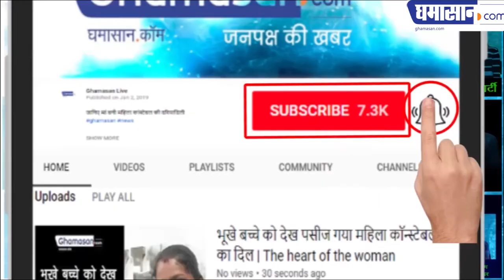Army Lady officer अश्लील Video हुआ Viral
पत्नी सहित कई महिलाओं के अश्लील वीडियो मिले